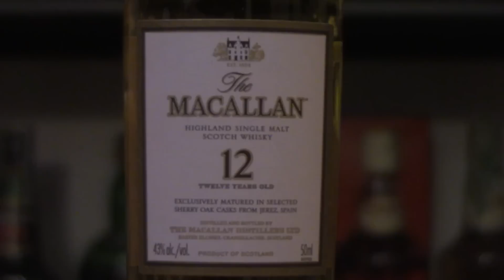Whisky Masters 86 Macallan 12 Sherry Oak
Explosivo, ajerezado, muy complejo en nariz y boca y un buen referente de lo que es un buen Speysider.